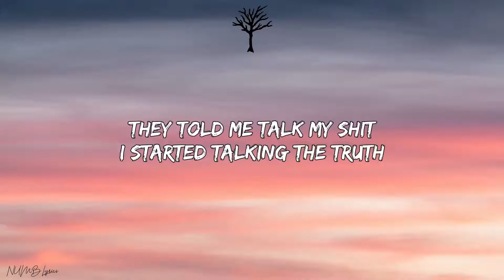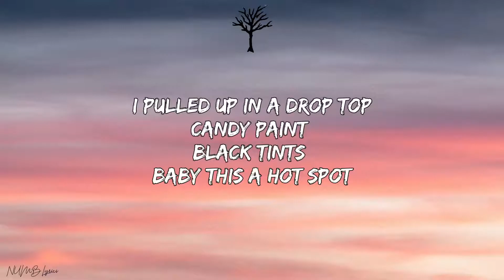BrxkenBxy - Valentina (Lyrics)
🎤 Lyrics:

KayDrippedinSauce
Killed this shit hoe
Who?
Aye!
Punk boy exploded
I got my bag and they know it
She wanna pose for a photo
I don’t want nothin to do with it
Got extended clips loaded
I keep my pump in the trunk
Keep that 30 on my hip
Wait for the sound of the drum
Okay

There’s a party on the rooftop
Bad hoe gimme top till her jaw lock, yuh
And i pulled up in a drop top
Candy paint black tints
this a hotspot

Theres a party on the rooftop baby oh woah woah, oh
I pulled up in a drop top
Candy paint
Black tints
Baby this a hot spot

Bad bitch and she Latina
Yeah mira
She a freak
She a diva
Put my sauce on her face
Call it Valentina
Ion need nobody on my dick
What a bitch gon do?

I got my money in my bag
Now the hoes come through
And when that bitch get on the rag
Then the bitch old news
Look
Im here to make you mad
Ion know bout you
They told me talk my shit
I started talking the truth

Lil bitch

Candy paint
Black tints

Candy paint
Black tints